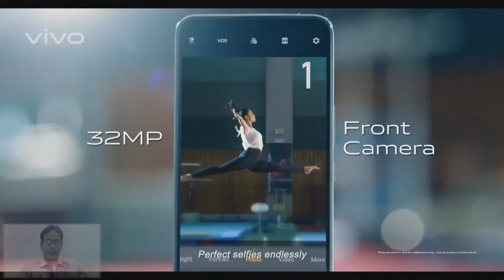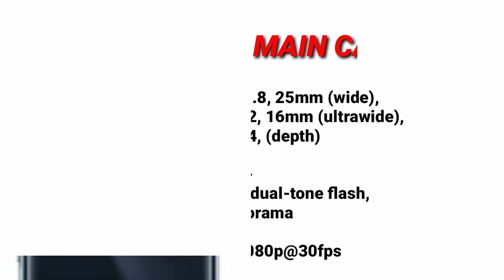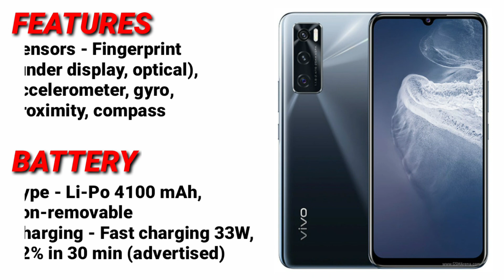vivo V20 SE//Fast charging 33W//Full Specs & Price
vivo V20 SE is powered by a Qualcomm SDM665 Snapdragon 665 (11 nm) CPU processor with 128GB, 8GB RAM.
The device also has a 6.44-inch AMOLED capacitive touchscreen (1080 x 2400 pixels, 409 ppi) display.
It has a Triple: 48 MP, f/1.8, 25mm (wide), 1/2.0", 0.8µm, PDAF + 8 MP, f/2.2, 16mm (ultrawide), 1/4.0", 1.12µm, AF + 2MP rear camera and supports Wifi, NFC, GPS, 3G and 4G LTE.
It packs in a Li-Po 4100 mAh, non-removable battery at 7.8mm device thickness and weight 171g, running on Android 10, Funtouch 11.